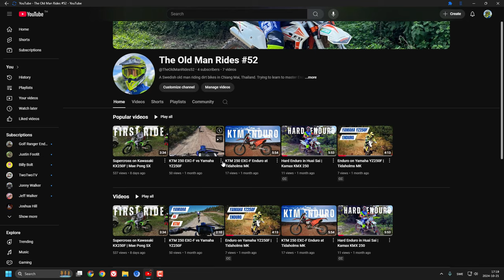Important CHANGES to my YouTube CHANNEL!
📢 Channel Update: Splitting Content Between Two Channels!

I’ve decided to divide my content into two separate channels! On this channel, I’ll focus on affordable dirt bike riding with Chinese bikes, including service, maintenance, and product reviews.

For riding content, head over to my new channel, The Old Man Rides #52, where I’ll share supercross, motocross, enduro, and hard enduro rides on both Chinese and well-known dirt bike brands.